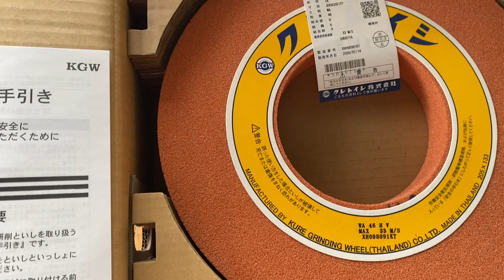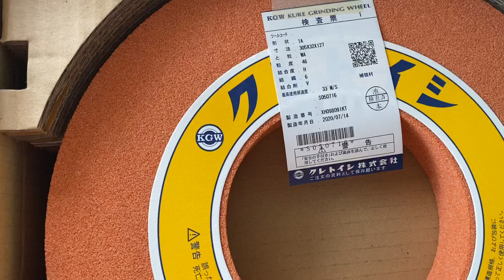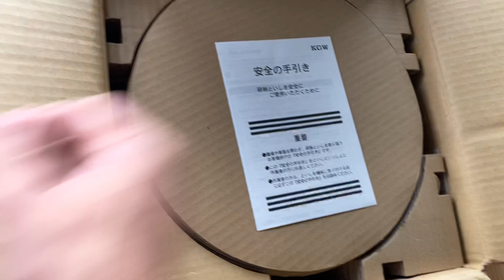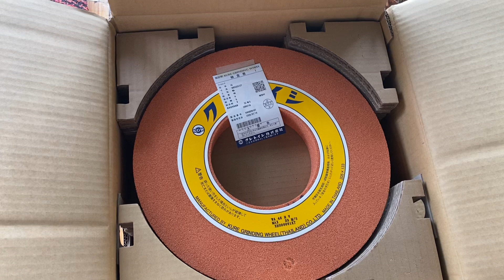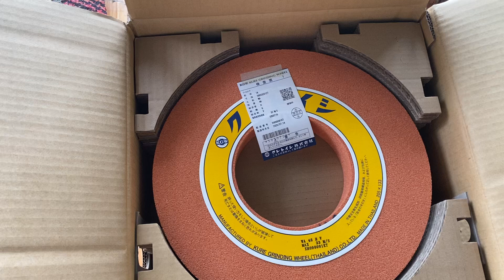Đá Mài phẳng MISUMI JAPAN 305x32x127mm Thái lan .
Đá mài các loại ai cần lh 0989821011